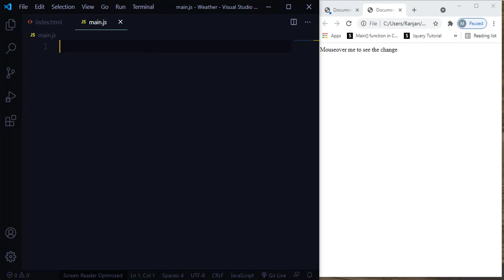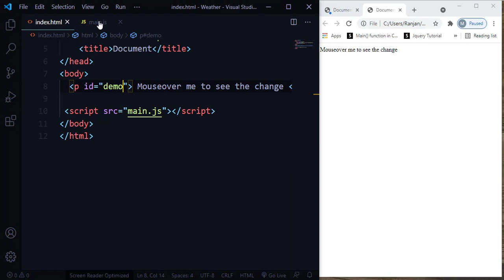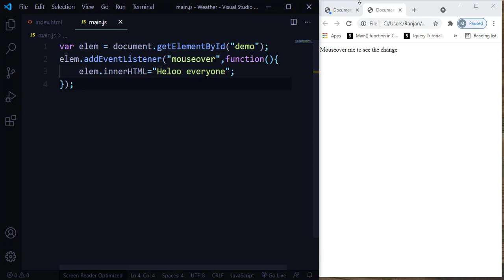#28 JavaScript Events | Mouse Events (onclick - ondblclick - onmouseover - onmouseout)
In this lesson you will learn how to make use the mouseevents in javascript onclick - ondblclick - onmouseover